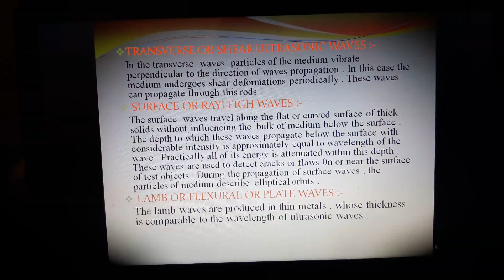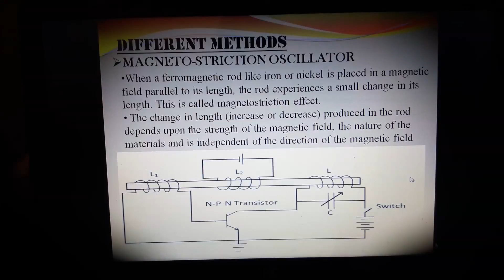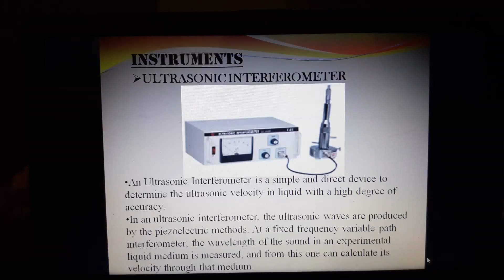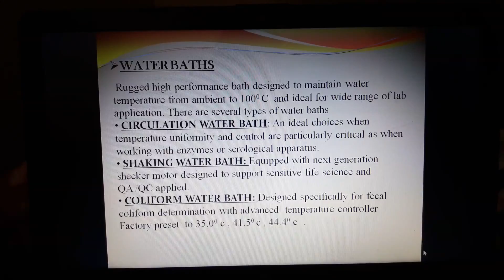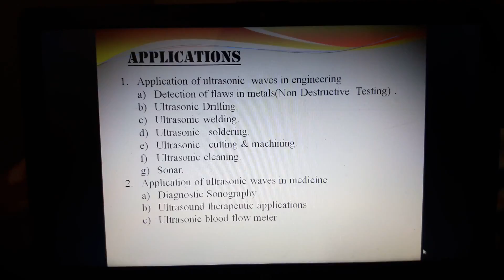Ultrasonic interferometer ,about ultrasonic, types,how produce ultra sonic waves and application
About ultrasonic wave.
And calculate the velocity of ultrasonic wave in different medium.. ..types and how to produce ultrasonic wave...different method
Etc